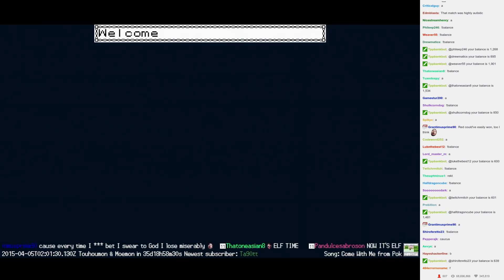Twitch Plays Pokémon Battle Revolution - Match #9474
Match #9474 [Blue: Girafarig, Cherrim, Entei] vs [Red: Tangela, Mothim, Aron]